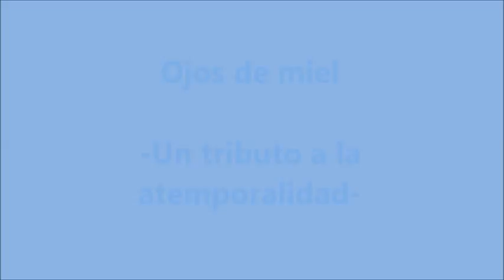TIMUR por TIMUR Ojos de miel Un tributo a la atemporalidad ca 1999